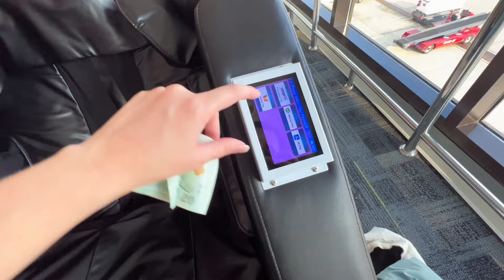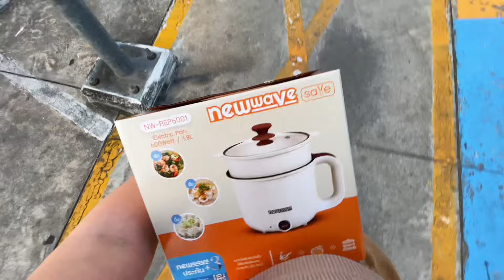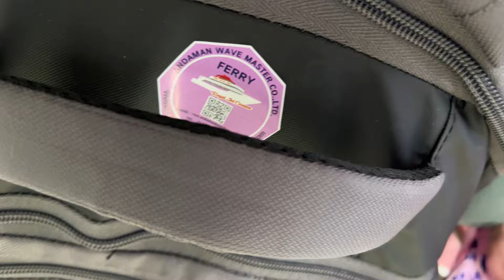JOURNEY- BANGKOK TO PHI PHI ISLAND THAILAND